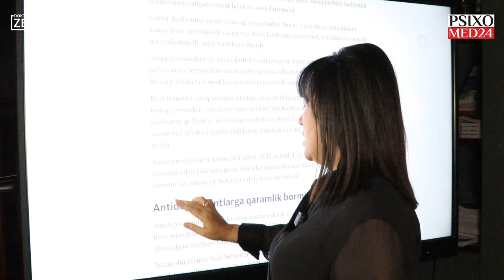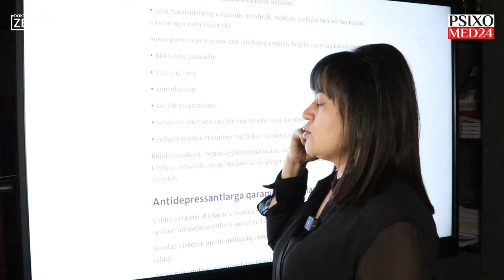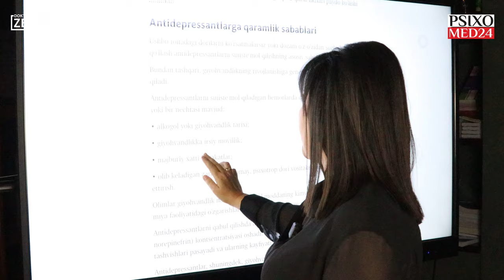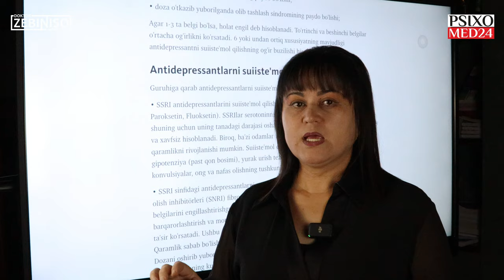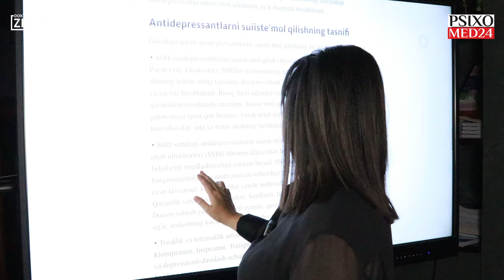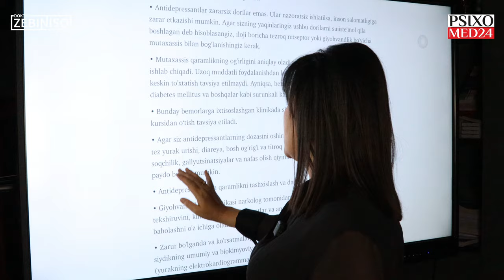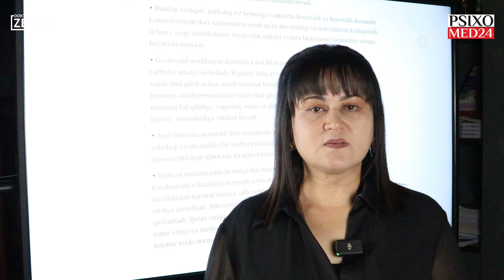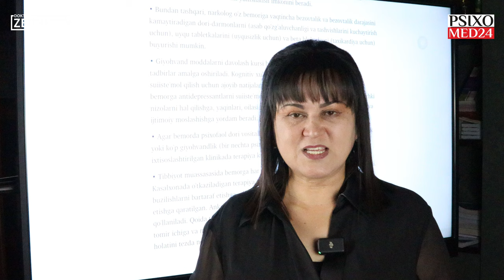Psixiatrik dorilarga o'rganib qolish | Buning oqibatlari qanday bo'ladi? Nima qilish kerak?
🌐 DUNYONING ISTALGAN NUQTASIDAN ONLAYN KONSULTATSIYAGA YOZILING! ⤵️